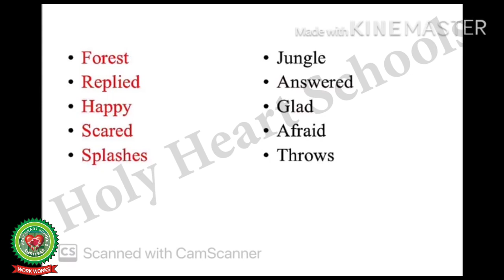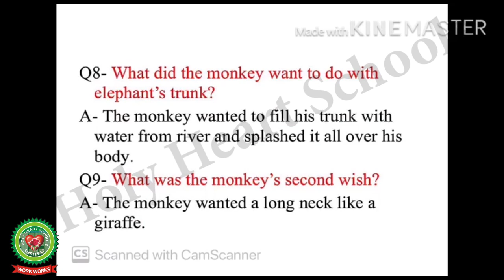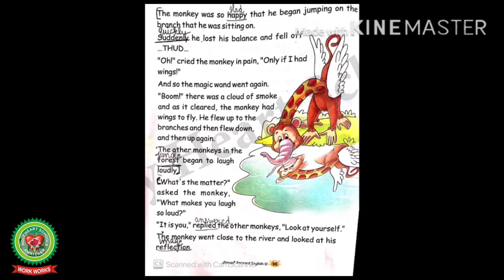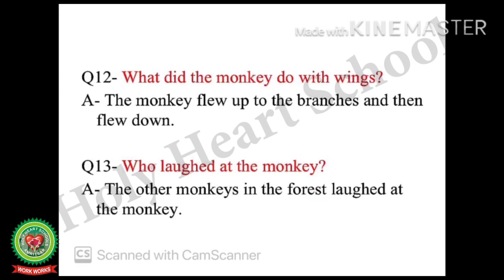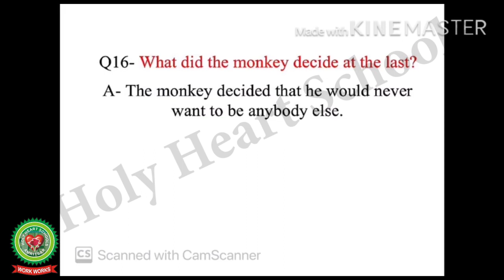I Want Part 2 Class 2 English Holy Heart Schools